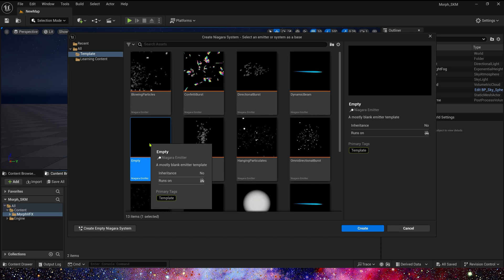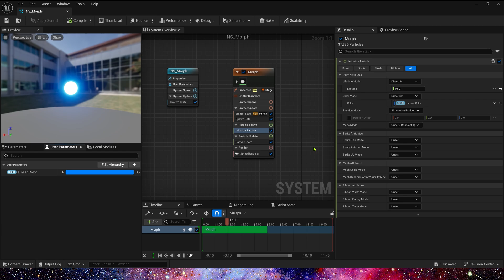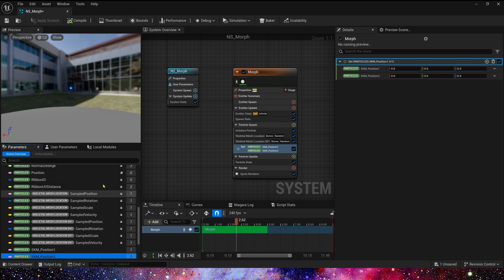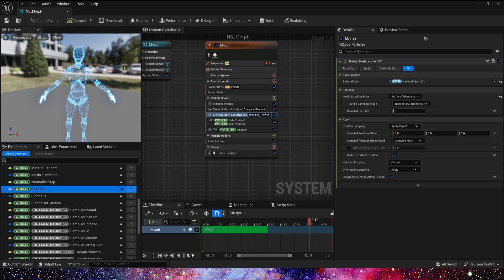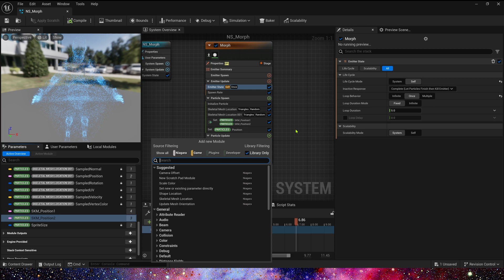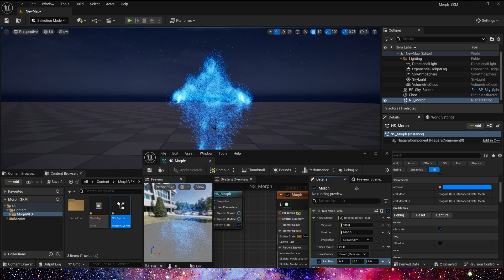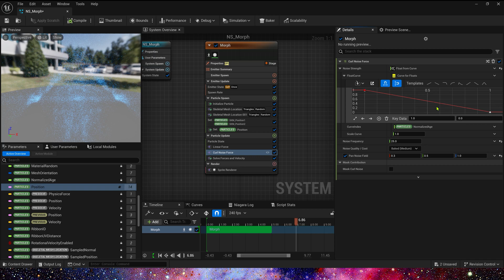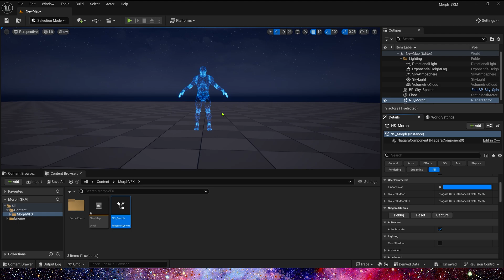UE5 Niagara Morph Character - Tutorial